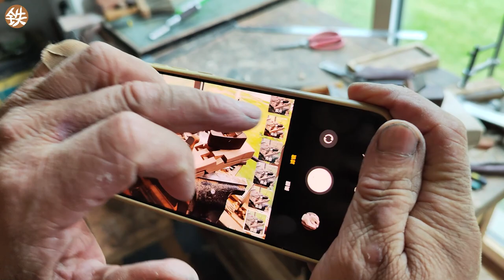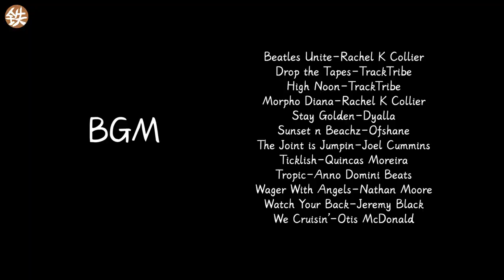Daddy made a LuBan Pillow for us 刻在木匠基因里的鲁班技艺【爸比铁铁 Daddy Tietie】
这是爸比第一次做鲁班枕，非常成功！妈咪试用了一下，说非常舒服，而且应该对颈椎比较好~虽然是爸比第一次做鲁班枕，但不得不说，这鲁班技艺是不是都刻在了老木匠的基因里吧？你们喜欢这个木制枕头嘛？从此睡觉更香香~
This is the first time for Daddy Tietie to make the LuBan Pillow which is really successful~Mom tried the pillow at first time and she said that the Luban Pillow was really comfortable which was good for the neck~ Even thought it was the first time for daddy to make it,the skill of making Luban Pillow that daddy got was really great~You really should try the Luban Pillow for
sleep~Hope you like it~Love you~